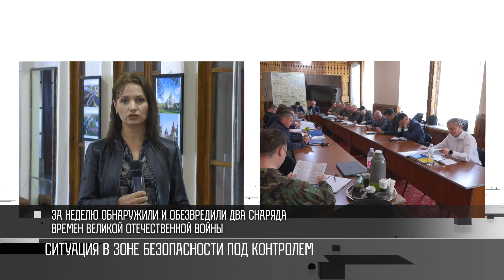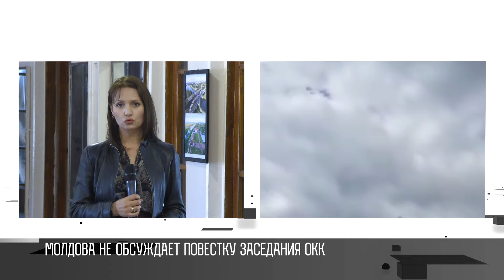ОКК: нашли и обезвредили снаряды времён Великой Отечественной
На заседании ОКК обсудили ситуацию в Зоне безопасности. Всё спокойно. Передвижений военных формирований и техники нет. За неделю – два происшествия. В Гиске во время сельхозработ в поле местный житель обнаружил артиллерийский снаряд времён Великой Отечественной войны. Он был без взрывателя. Точно такой же нашел и житель Бендер на обочине городской дороги. Оба снаряда специалисты вывезли и обезвредили.